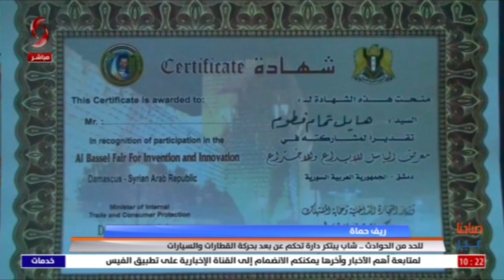صباحنا غير - للحد من الحوادث - شاب يبتكر دارة تحكم عن بعد بحركة القطارات والسيارات 30/12/2021